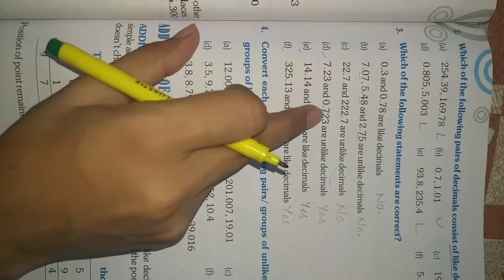Class 5th chapter 7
Convert unlike Decimals into like Decimals